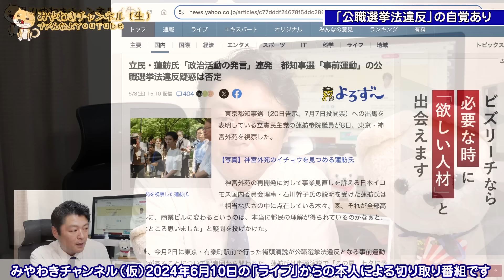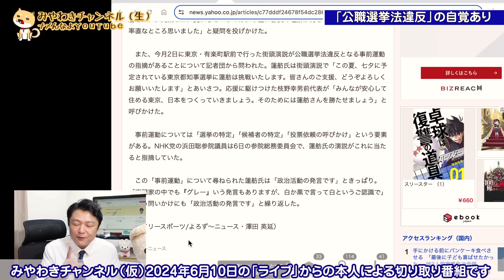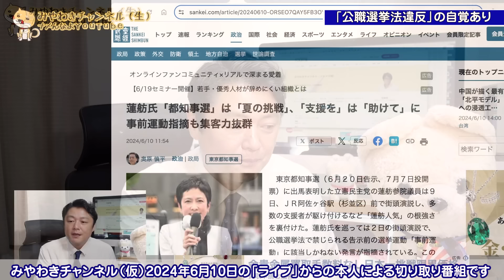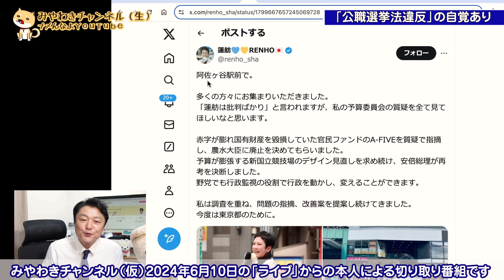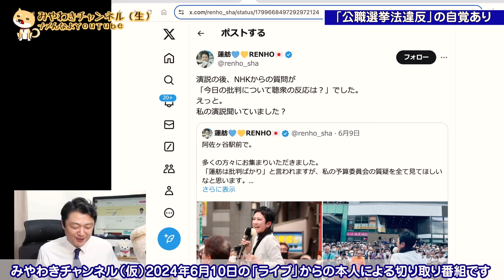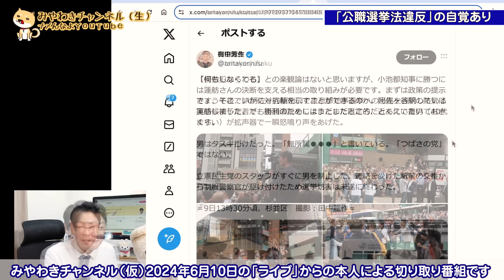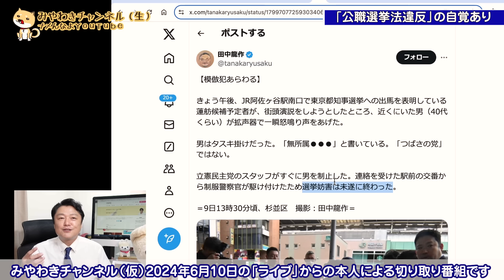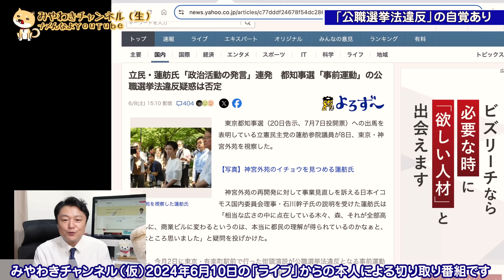蓮舫「政治活動」の主張がウソだと自白。「都知事選」は「夏の挑戦」に言い換えた阿佐ヶ谷駅前演説。「公選法違反」の「証拠」が次々と明らかに。「選挙妨害」とジャーナリストが自白｜【ライブ・切り取り】#571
本番組は2024年６月１０日のメルマガライブ配信の本人による「編集」です。

蓮舫「政治活動」の主張がウソだと自白。「都知事選」は「夏の挑戦」に言い換えた阿佐ヶ谷駅前演説。「公選法違反」次々と明らかになる「証拠」。「選挙妨害」と応援団のジャーナリストが自白｜【ライブ・切り取り】#571